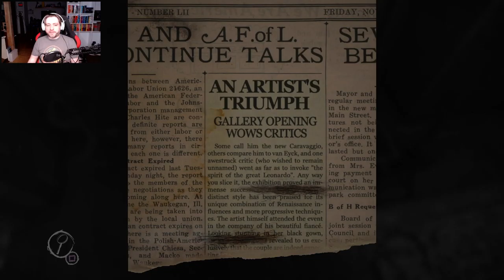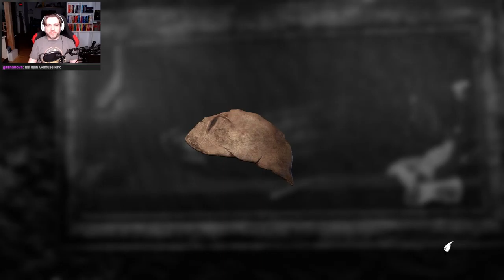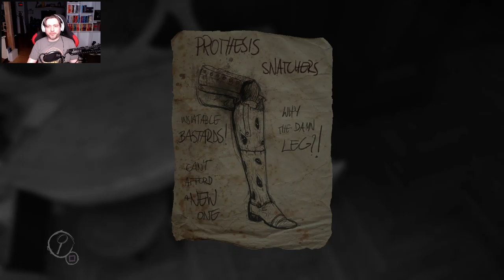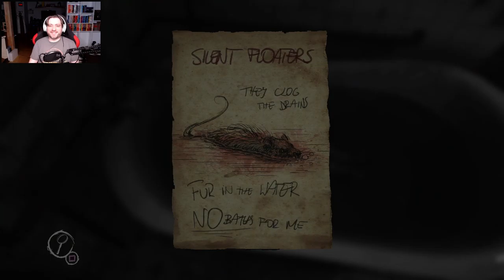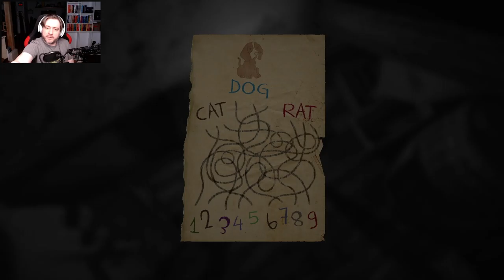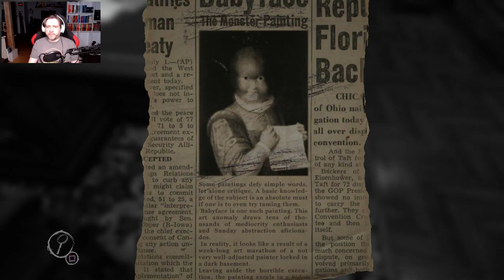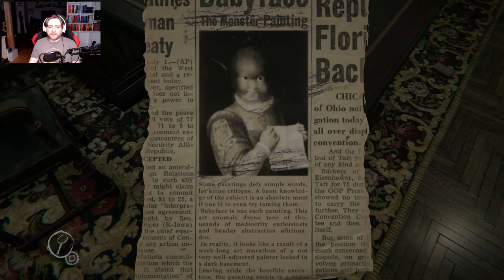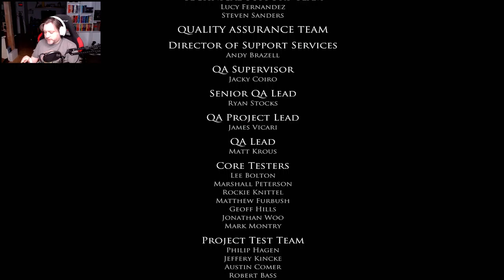Layers of Fear (PS4) - Kompletter Playthrough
Schon Spiel 9, und wie gewünscht "Layers of Fear". 2016 erschienen handelt es sich bei "Layers of Fear" mehr um einen gruseligen Walking Simulator als ein Spiel ansicht. Mehr digitale Geisterbahn als gelebter Horror. Inszenatorisch hat man sich hier größte Mühe gegeben. Ob es mir am Ende gefällt dürft ihr - wie immer - gerne gemeinsam mit mir herausfinden!

0:00 Einleitung
2:23 Kapitel 1
36:29 Kapitel 2
58:04 Kapitel 3
1:24:12 Kapitel 4
1:47:14 Kapitel 5
2:22:14 Kapitel 6
2:51:31 Ende
2:54:55 Review